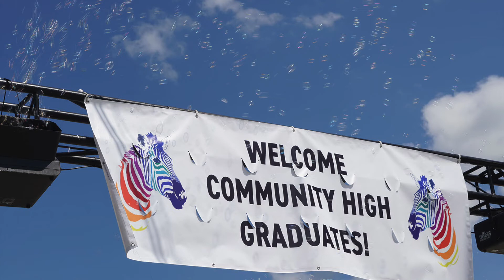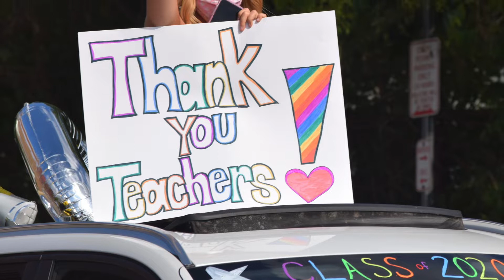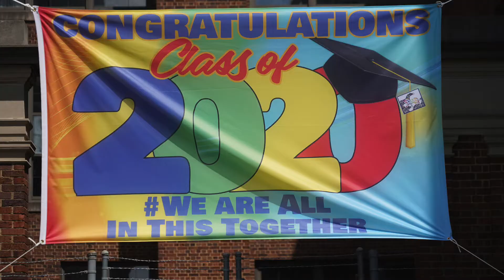Community High School Class of 2020 Procession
On June 12, 2020 Community High School celebrated the Class of 2020 with an in-car processional. Here are some highlights from the event. CHS Jazz Seniors performing Herbie Hancock's "Chameleon" serves as the soundtrack, in a musical selection from the school's virtual Commencement Ceremony.